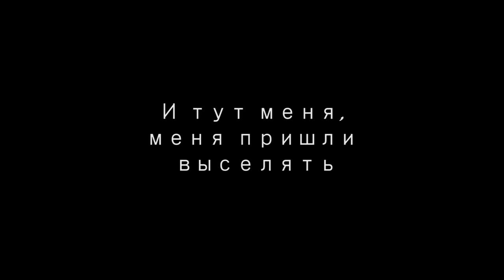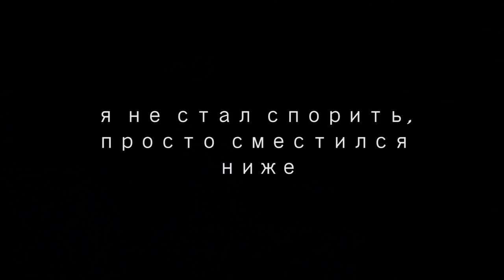НАГЛОСТЬ РЫБАКОВ ПРОСТО ПОРАЖАЕТ. РЫБАЛКА НА БЕЗМОТЫЛКУ НА ЗАКРАИНАХ ЛЬДА.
Пришли два рыбака и выгнали меня с кормленных лунок, а потом поплатились за это)))